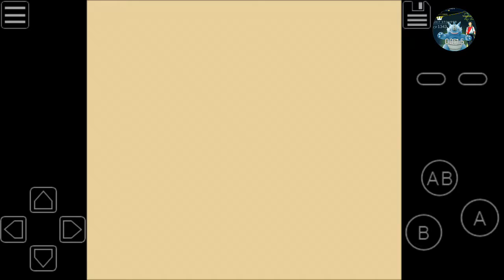The Amazing Spider-Man 3: Invasion of the Spider Slayers Gameboy